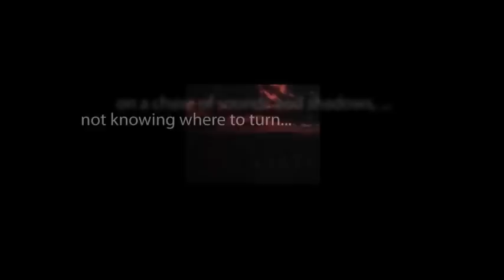CBS Radio Mystery Theater "The Hanging Sheriff" starring Fred Gwynne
A soft-hearted sheriff has difficulty imposing the death sentence.